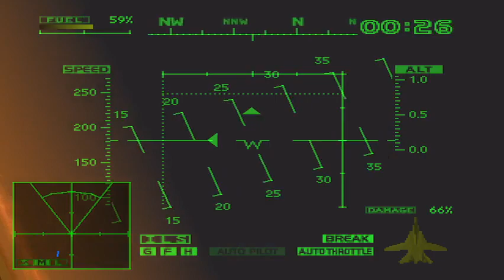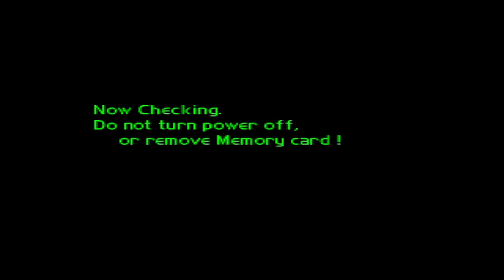Ace Combat 2 - PS1 #4